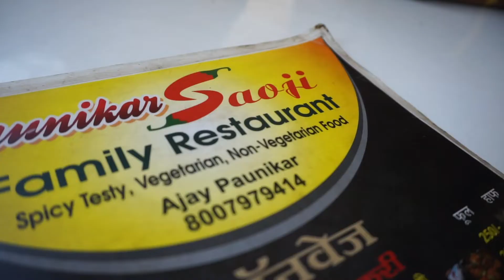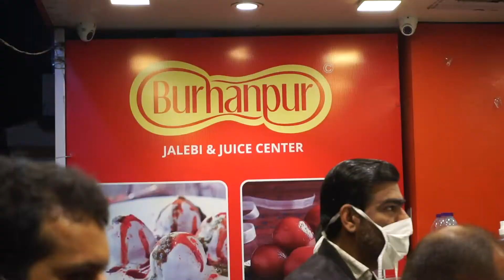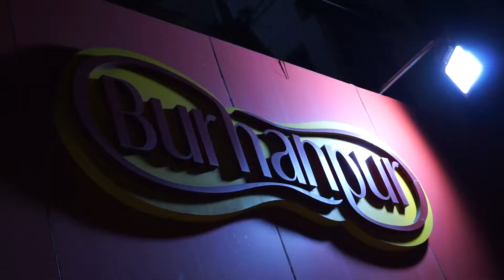मम्मी सोबत डे आऊट !😍 | Vishal Barve | Nagpur family vlog